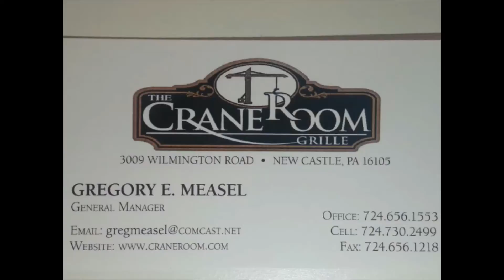NCTV45’S LAWRENCE COUNTY 45 WEATHER SATURDAY FEBRUARY 6 2021